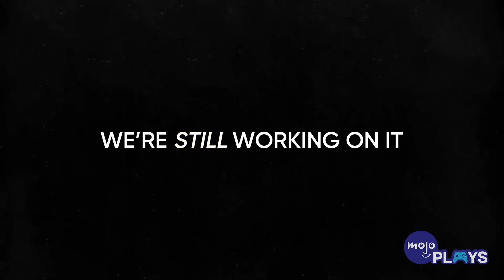Switch 2 Leaks | PS6 News | Nintendo Sues Palworld & More!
Stay up-to-date with the hottest happenings in the gaming world! In this episode of WatchMojo's "Top Gaming News Stories Of The Week," we dive into major announcements, surprising reveals, and significant updates that rocked the industry. From groundbreaking game releases to unexpected studio shakeups, we've got you covered on everything you need to know. This week includes a look at Nintendo Switch 2 Leaks, Palworld Lawsuit, and much more. Don't miss out on these top stories that every gamer should be aware of!